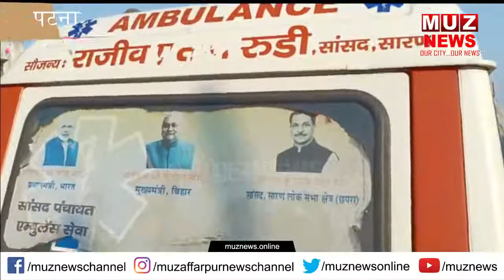एक तरफ एम्बुलेंस के लीये मा'रामारी की स्थिति,और BJP सांसद के गाँव में धुल फांक रहे दर्जनों एम्बुलेंस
एक तरफ एम्बुलेंस के लीये मारामारी की स्थिति, दुसरे तरफ BJP सांसद के गाँव में धुल फांक रहे दर्जनों एम्बुलेंस

About Channel:

Keep yourself updated with MUZAFFARPUR NEWS. We are first to cover Breaking News. All the upcoming International, National News, State News, Crime News, Viral News in Hindi is available exclusively We provide you all Breaking News of Nation.

MUZAFFARPUR NEWS की वेबसाइट पर आपको न सिर्फ पल -पल की खबर मिलेगी बल्कि आप देख सकते हैं देश और दुनिया के वीडियो भी। क्योंकि हमारे पास है वीडियो और टैक्स्ट की खबरों के लिए एक हजार से ज्यादा रिपोर्ट्स का बड़ा नेटवर्क, जो आप तक सबसे पहले और तेजी से पहुंचा रहे हैं हर खबर। देश, दुनिया,खेल, व्यापार, बॉलीवुड और राजनीति से जुड़ी खबरों के अपडेट के लिए बने रहें MUZ NEWS के साथ।